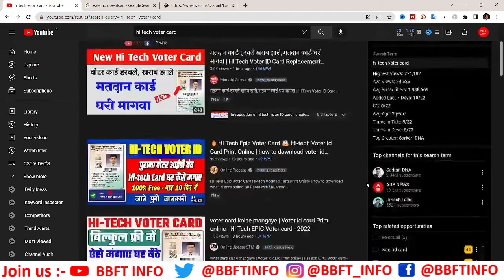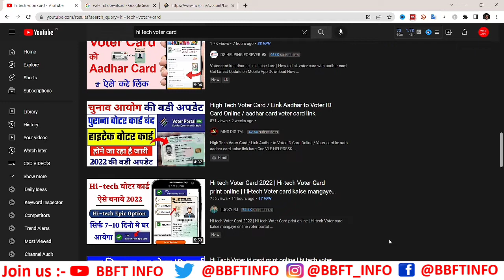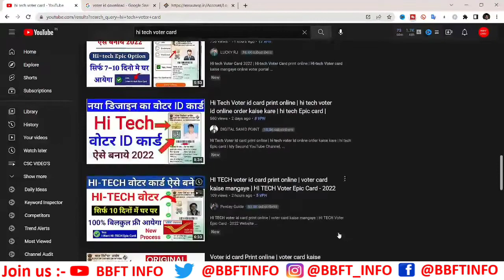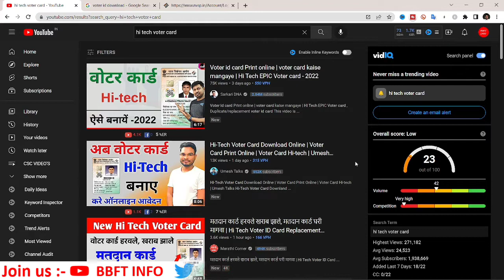Hi Tech Voter Card apply बस करो बड़े भैया हिंदुस्तान के जनता इतना भी बेवकूफ नही है?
अब देखिये भाई साहब बड़े आदमी करे तो ट्रेंडिंग और छोटे करे तो बकवास है | तो इसी लोगो को ध्यान में रखते हुए याह विडियो आप लोगो को दिए है की बड़े क्रेअटर आपको हमको कैसे बेवकूफ बनाते है और अपना धंधा चलते है | ऐसे मै एस लिए बोल रहे है | छोटे क्रेअटर ऐसा विडियो बनाते है | तो आप लोगो के द्वारा हेट दिया जाता है | और यही काम बड़े करते है तो उनके कमेंट में नीस इनफार्मेशन बोहोत बढ़िया सर आप लोग बोलते है |

अगर ऐसा नही है तो छोटे क्रेअटर को आप लोग मौका तो दीजिये ताकि आपको क्रेअट इनफार्मेशन दे सके |